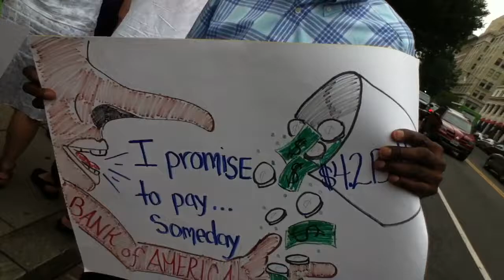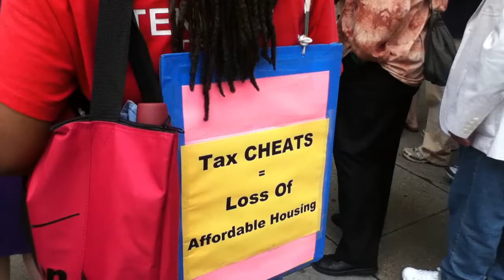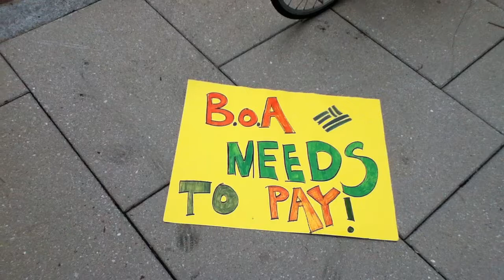National Alliance of HUD Tenants' "Save Our Homes" Rally in DC -- Part 1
The National Alliance of HUD Tenants held their "Save Our Homes" Rally on June 21st (the last day of their convention). People told the Bank of america to pay the $4.2 billion it owes in back taxes so as to help offset the $5.7 billion that will be cut from HUD.